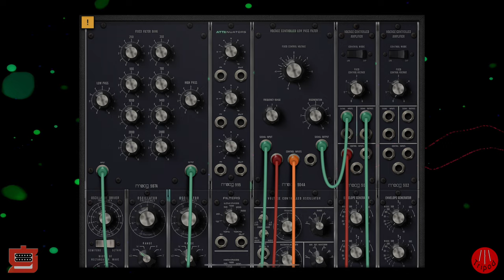Model 15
Tonight I built a jam around the Moog Model 15 AUv3 plug-in.